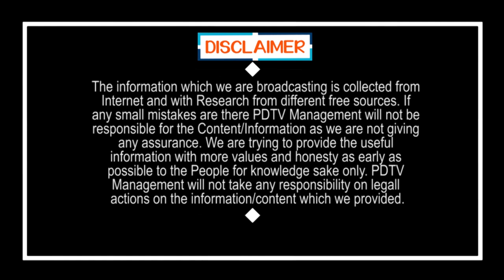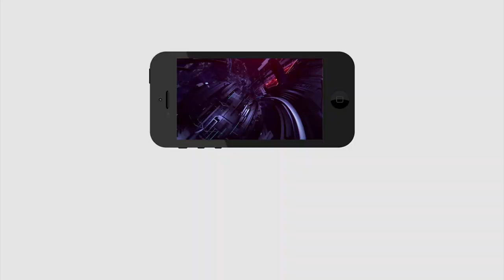Srisailam Police Saves a life | మానవత్వం చాటుకున్న శ్రీశైలం పోలీసులు.. ఫోన్ చేసి అభినందించిన జగన్